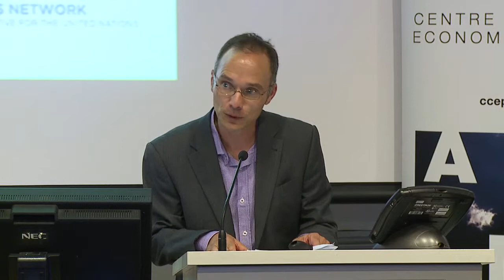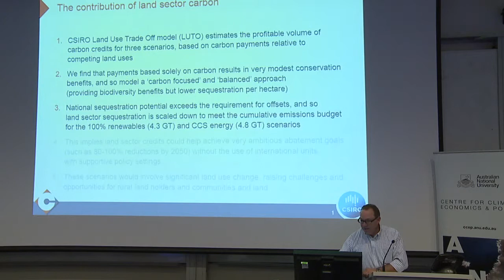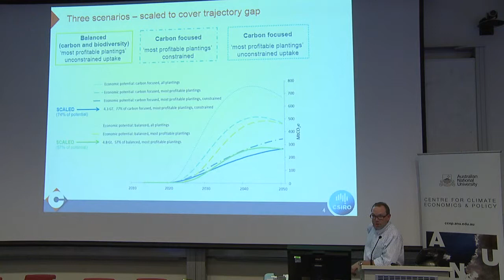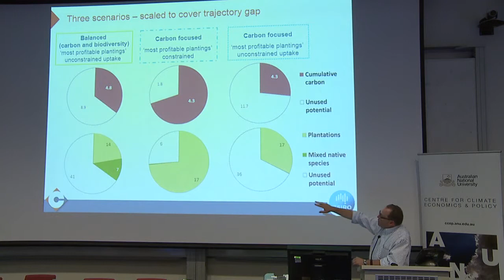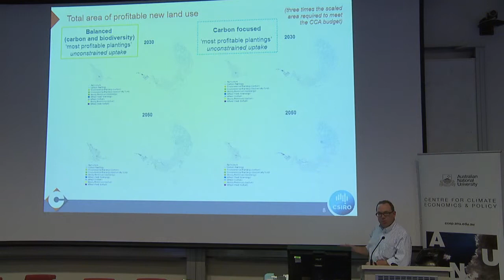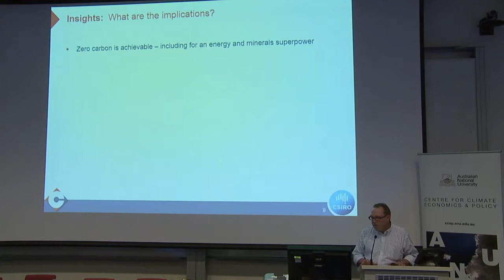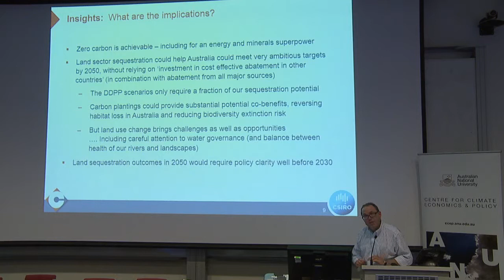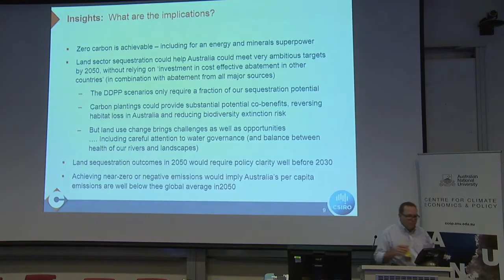Australia’s post - 2020 emissions target : Steve Hatfield-Dodds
Emissions reduction options. Steve Hatfield-Dodds, CSIRO: Land-based carbon sequestration